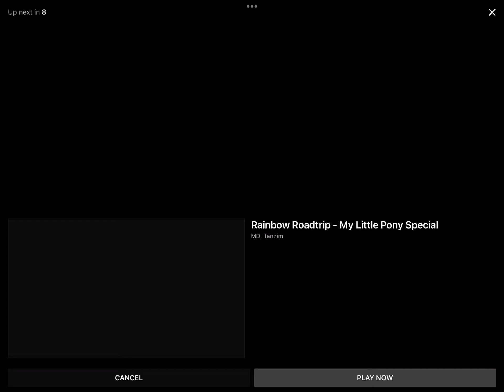Last Day Of School